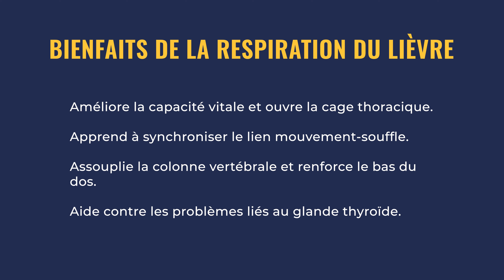Respiration du lièvre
Un des exercices préparatoires pour l’art des pranayama ; l’exercice du lièvre aide non seulement à ouvrir la cage thoracique, améliorer la mobilité du dos, mais il est aussi excellent pour aider contre les problèmes de la glande thyroïde.

Cette vidéo vous explique comment faire cette respiration du lièvre.

À noter : ne jamais faire un exercice qui vous fait mal. Si vous avez du mal à poser la tête par terre, utilisez un coussin. De même, si vous avez des problèmes dans le bas du dos et que cet exercice génère les contractions, alors il sera à éviter.

Envie d’approfondir l’art et la science des pranayama traditionnels ? Découvrez notre formation en ligne d’un an en cliquant ce lien

UNE FORMATION INÉDITE !
Les pranayama sont un des outils les plus importants que nous donne Yoga pour agir sur notre corps et notre mental. Mais il n’est pas toujours facile de savoir comment démarrer quand on est débutant. Il y a plusieurs choses à tenir en compte quand on est débutant dans les pranayama. Cette vidéo liste les points principaux qui vous aideront à avoir une pratique juste des pranayama. Il contient également un programme par lequel vous pouvez débuter.

A PROPOS DE YOGA LABORATORIUM
Yoga Laboratorium a été fondé par Pankaj Saini afin de transmettre un savoir juste de Yoga, qui reste fidèle à ses racines. Sur notre site internet et notre chaîne YouTube, vous trouverez une approche holistique de Yoga qui combine le savoir postural avec les pranayama, la méditation et la philosophie.